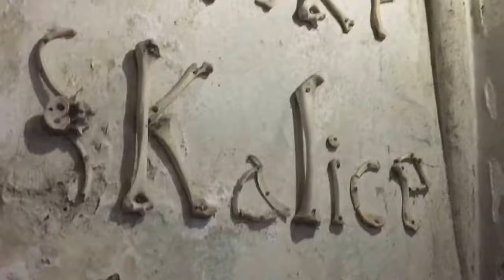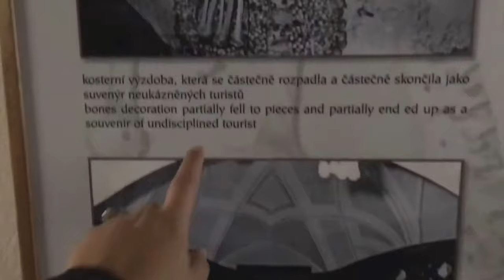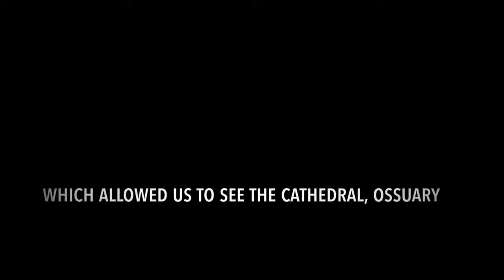Just Hangin' with 70,000 DEAD PEOPLE -- Kutna Hora's bone church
I did a day trip to Kutna Hora's Sedlec Ossuary, also known as the Bone Church. Getting out of Prague was one of the coolest things I could do on such a short and sweet trip. We took the local Regio Jet to Kutna Hora to hang out with 70,000 dead people neatly arranged into church decor. Grotesque? Maybe. Astonishing? Definitely.

It took a few hours to get there and it was really only a half day trip. Kutna Hora's downtown area doesn't look much different from Prague and it's kind of a far walk. The main attraction to this sleepy town is the bone church, with real cemetery outside! How very macabre. It gave my mom the heebie jeebies.